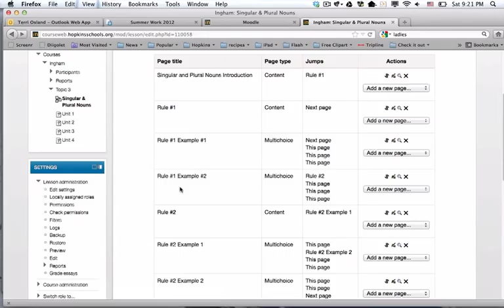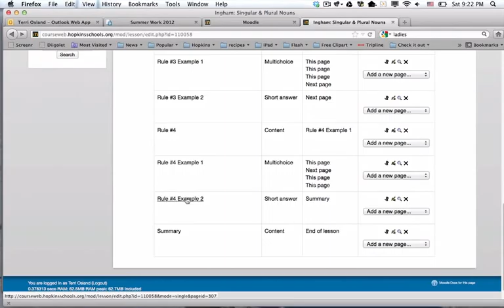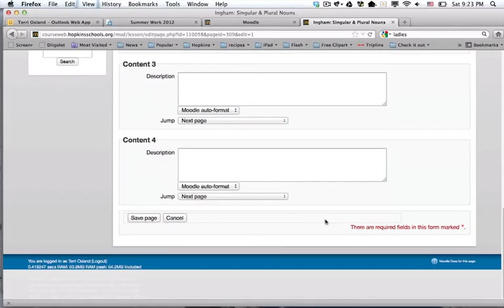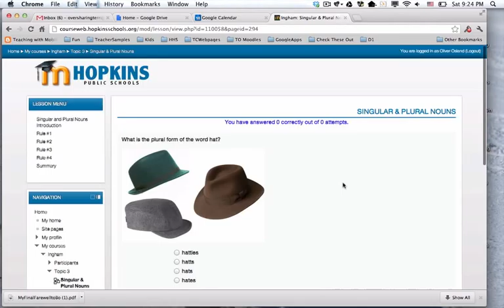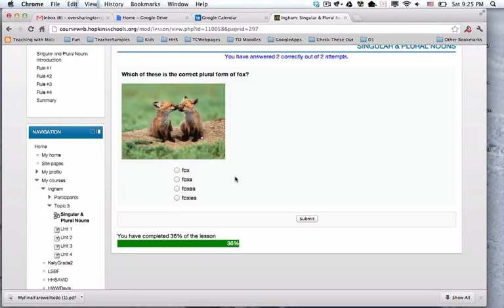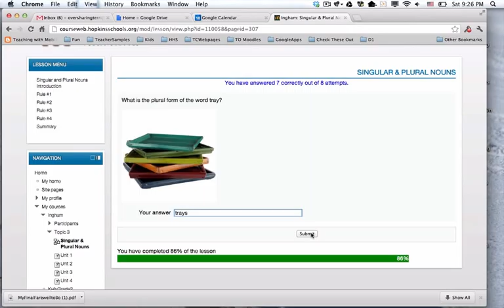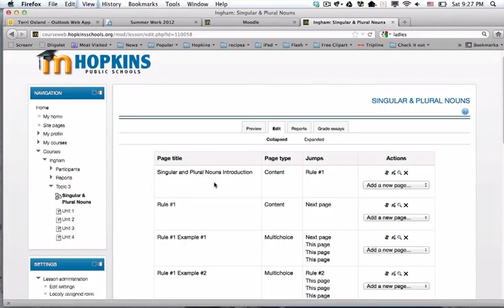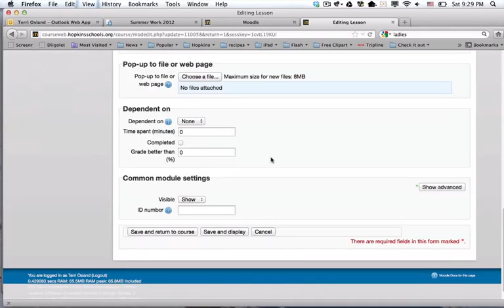Ending the Lesson & Viewing Reports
In this tutorial, you will learn how to end the lesson and view reports in a self-paced Moodle lesson.